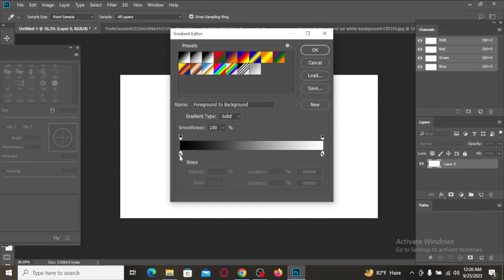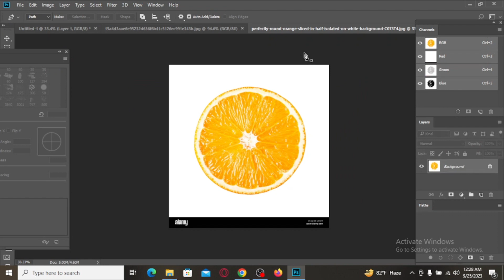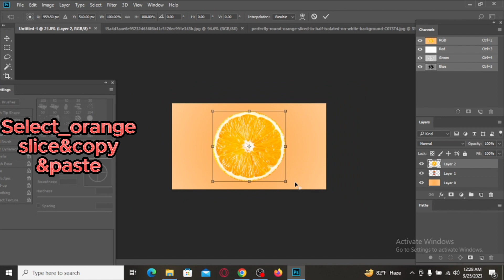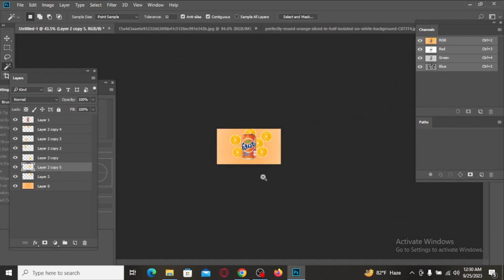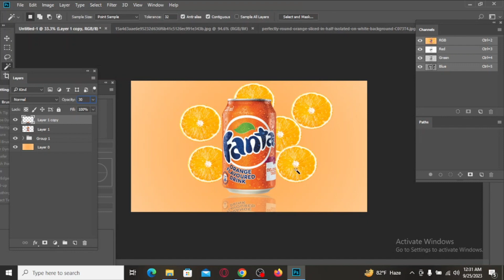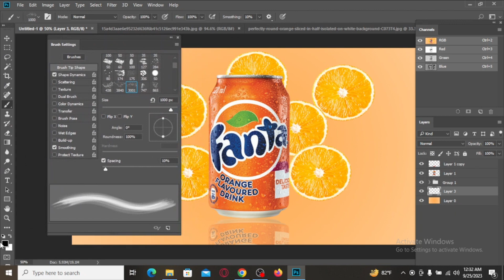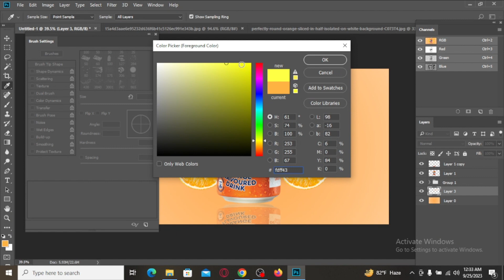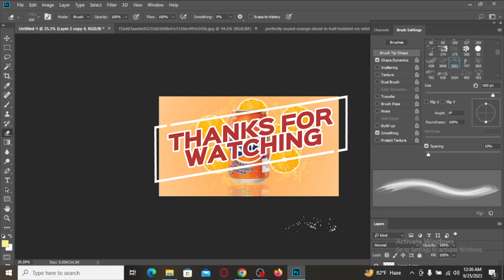How to do photo manipulation in photoshop.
Hello everyone,
Wellcome to my channel & wellcome to my anothor video.

Today I will show you how to create Photo manipulation in Photoshop.
Very simple process to create Photo manipulation.